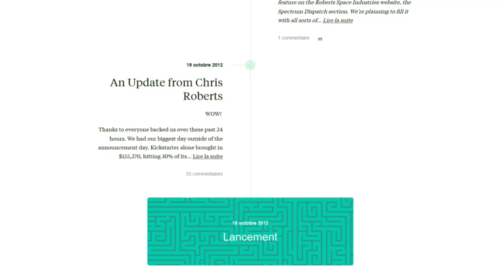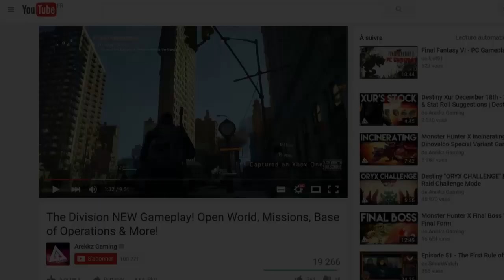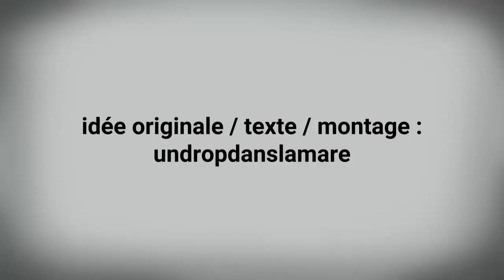Free2Pay #57 : Rêve d’enfant, The Sapin Division, égalité contestée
Une semaine après avoir parlé du conflit d’intérêts - éditeurs/joueurs - avec le PlayStation Now, mis en avant les fonctionnalités exclusives qui peuvent être qualifiées d’inutiles, et décrié les méthodes de Valve consistant à répandre la peur envers le piratage, l’équipe d’UnDropDansLaMare est de retour avec l’épisode 57 de Free2pay.

Et pour ce dernier épisode avant deux semaines de repos, histoire de profiter un peu des fêtes pour se goinfrer comme pas possible, nos deux compères Thomas et Rémi se sont d’abord penchés sur le cas de Star Citizen, de Chris Roberts, qui, après avoir essuyé quelques déceptions sur Wing Commander et Freelancer, continue de poursuivre son rêve sur Kickstarter avec un million de fidèles... Ensuite, c’est sur The Division que leur attention s’est portée, puisque son producteur exécutif Fredrik Rundqvist a démissionné, alors que le jeu n’est, en théorie, plus très loin de sortir et qu’un tel départ à ce moment, couplé à un NDA muselant les journalistes sur l’alpha, annonce très probablement un problème... Et enfin, pour clore, nos deux compères vous livreront leur coup de cœur de cette année 2015.

Toute l’équipe de Gamelove, ainsi que Thomas et Rémi, vous souhaitent à tous d’excellentes fêtes de fin d’année.